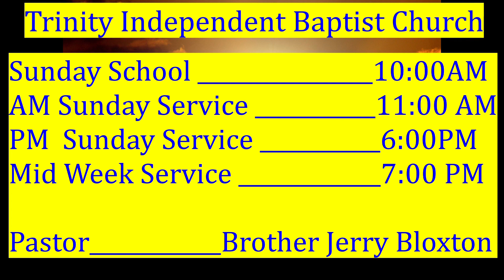Jewels In Joshua Bro. Jerry Bloxton PM Service, October 29, 2023, Trinity Independent Baptist Church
Jewels In Joshua Brother Jerry Bloxton PM Service, October 29, 2023, Trinity Independent Baptist Church, 2840 E Hayes Street, Inverness FL 34453, Phone